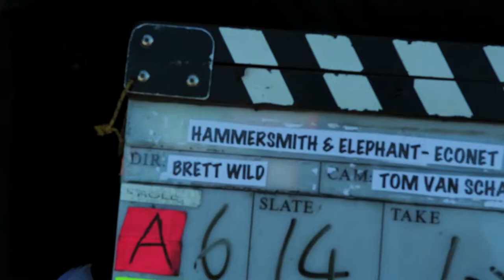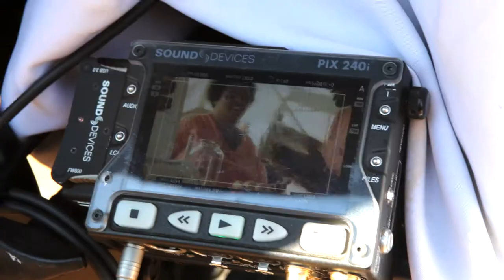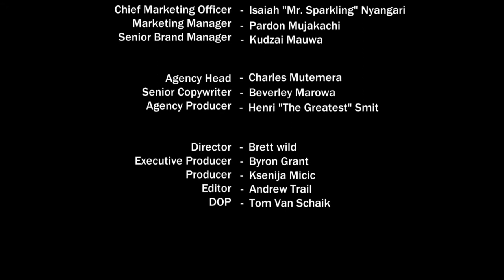Econet Wireless Green Kiosk